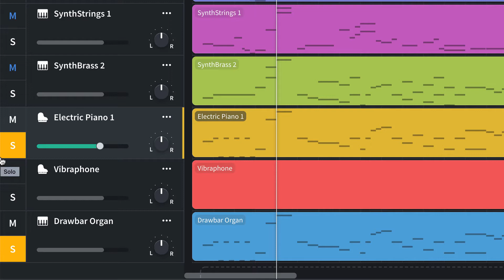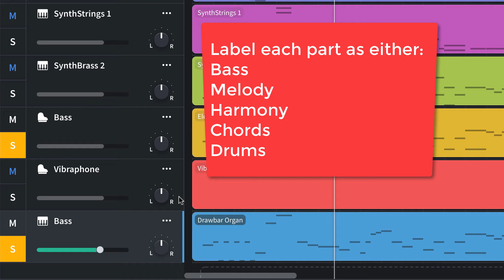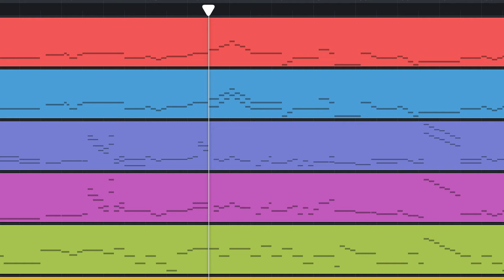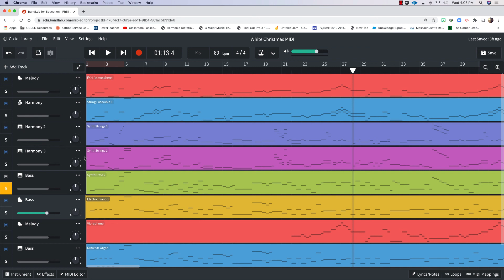Import MIDI file into Bandlab Part 2 Label the parts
Part 2 of importing a MIDI file into Bandlab.